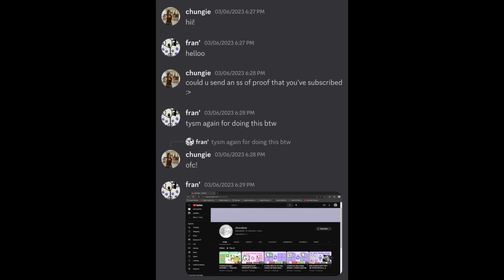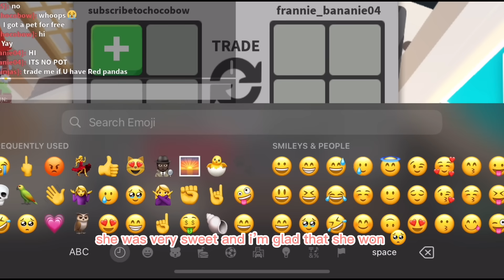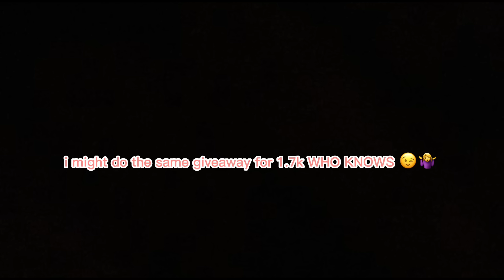Transforming my FANS INVENTORY to OWL 🦉| Adopt Me Roblox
~ hi! ~

main rblx- Chocobow37

enjoyy! 🫶